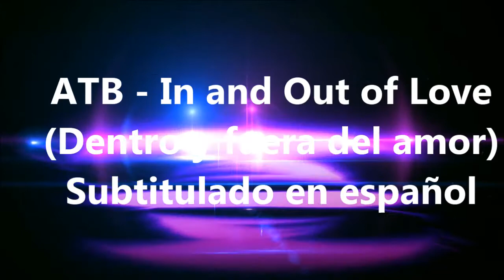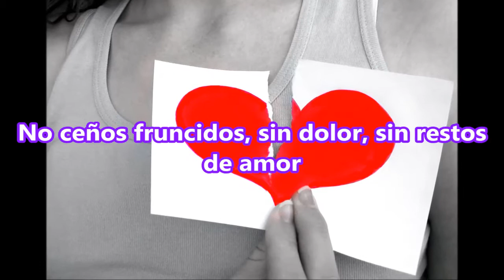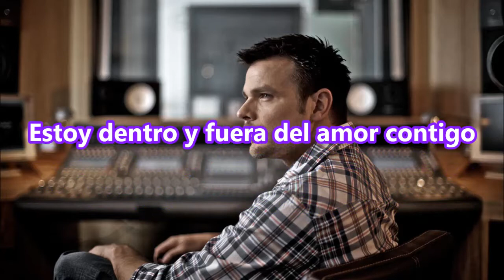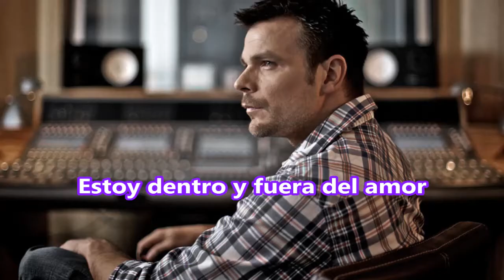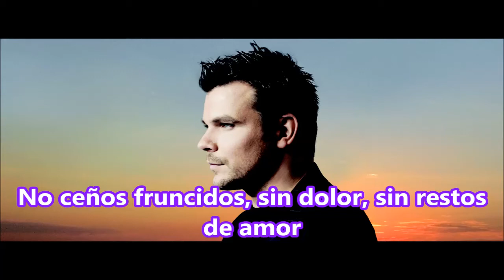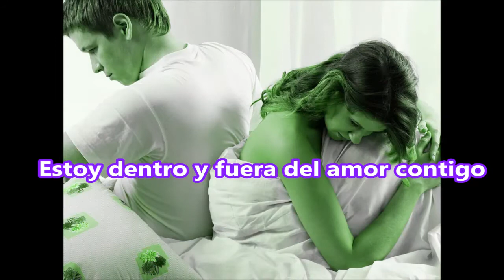ATB - In and Out of Love subtitulado en español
Track extraido de ATB Sunset Beach DJ Session 2 adquieranlo ya!